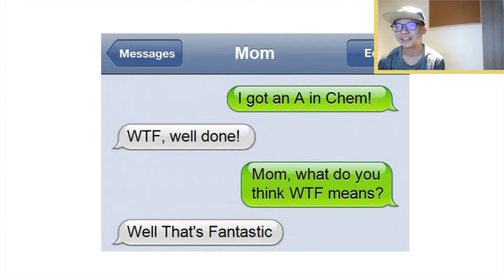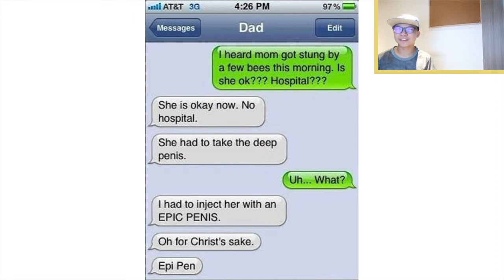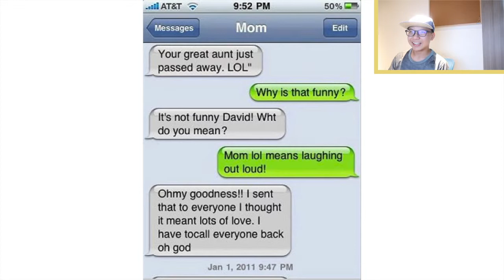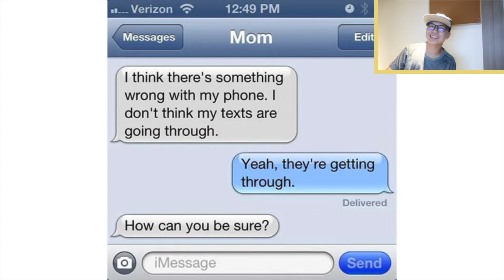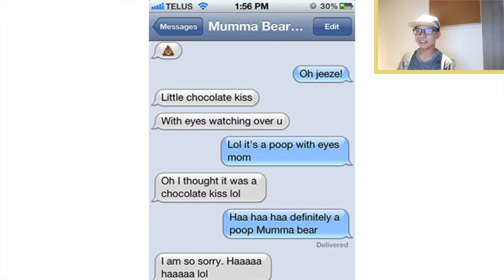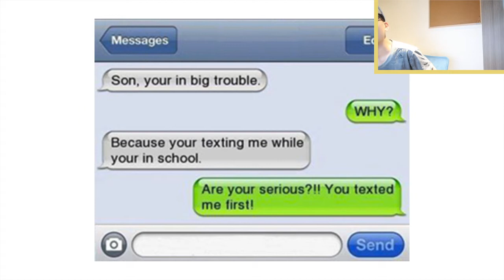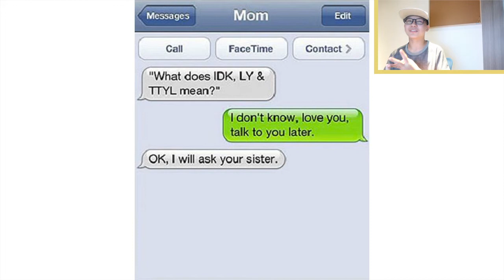Funniest Texts From Parents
My favourite one was the last one. Hope you enjoyed and a happy new year!!! :D
PSN Gamer Tag: kipong01
My Friends:
Koen: